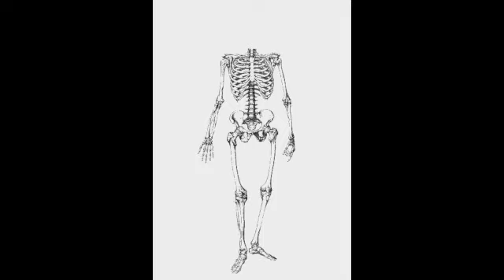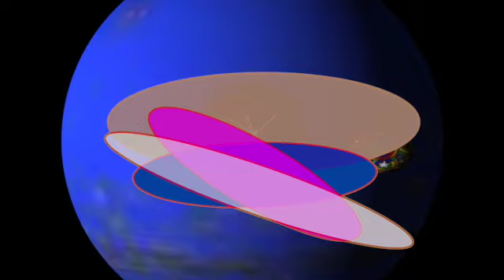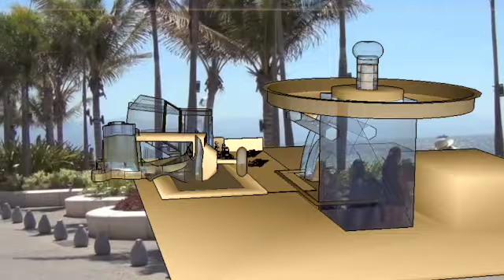La muerte una buena amiga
La muerte una buena amiga que la encontramos llegado el momento de la cita que cada uno hace con ella, hay que recibirla con el respeto y la cordialidad que se merece, después de todo sabemos que hagamos los que hagamos de ella no escapamos. un abrazo